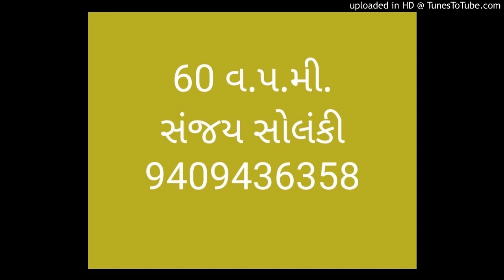Gujarati dictation 60 w.p.m. 60-10